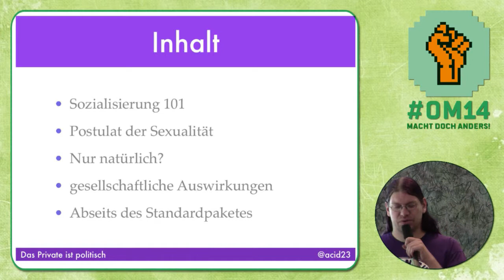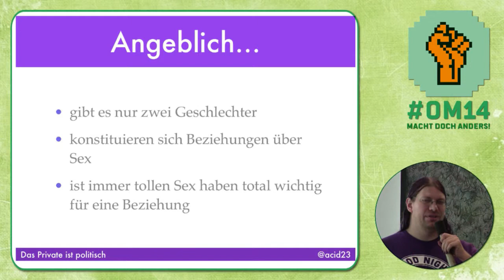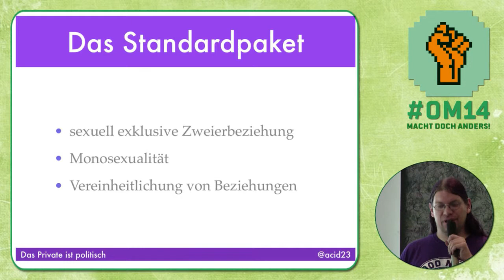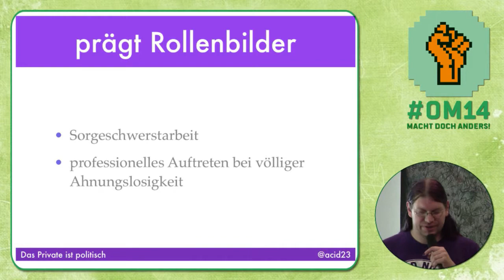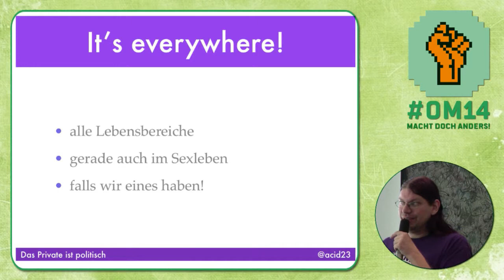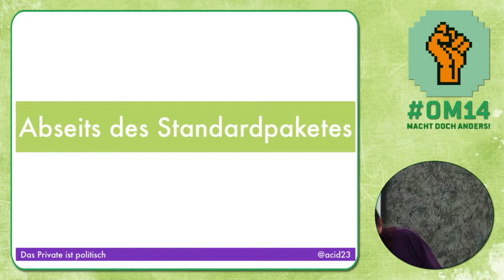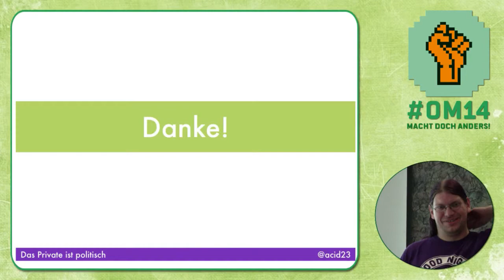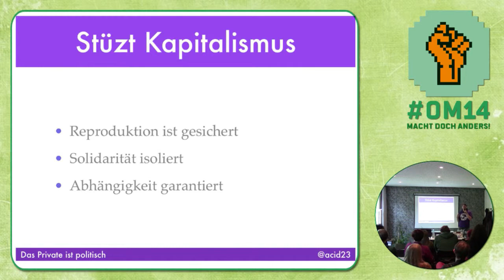om14 - @acid23 "Das Private ist politisch"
Vortrag auf der openmind 2014 in Kassel.

Vortragende: acid
Titel: Das Private ist politisch